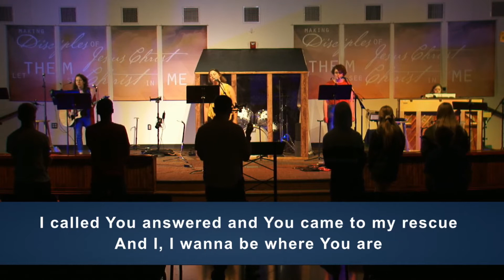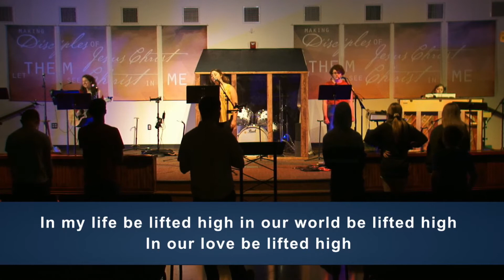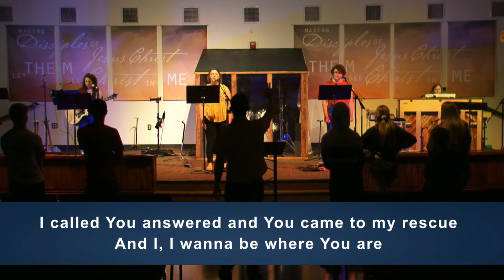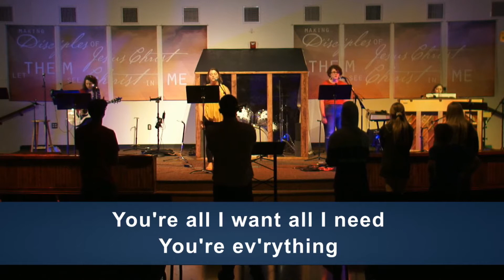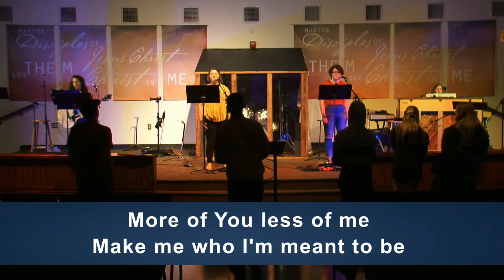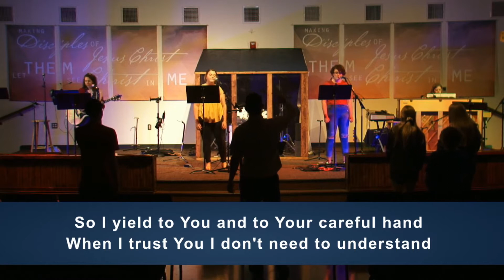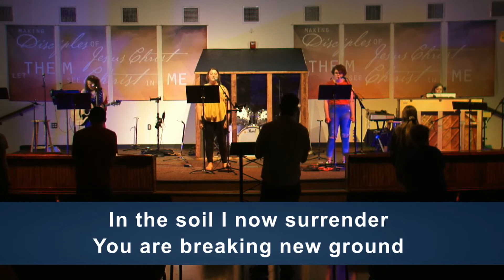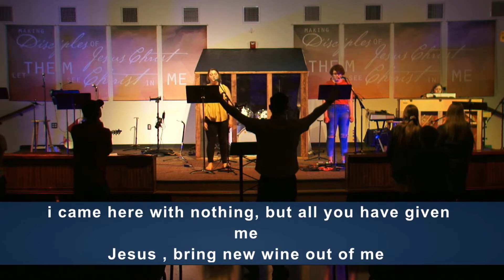Who is the greatest in the kingdom of heaven? | Youth Worship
As we continued our sermon series last night called The GOAT we learned that the truth behind being the greatest is all about love; loving others and loving God.

Join us every Wednesday night at 6 pm for live worship either in person or online.